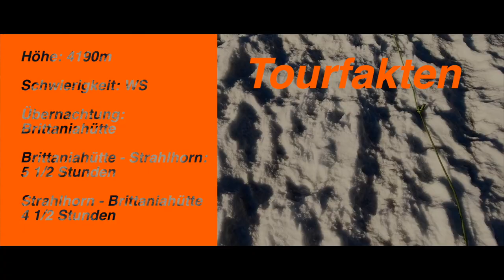Strahlhorn (4190m) | Biwakieren auf 3500m | Bergsteigen im Wallis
Alle Infos rund zur Tour auf das Strahlhorn via Normalweg mit Biwak auf dem Gletscher.

Auf Jonathans Blog findest du alle wichtigen Informationen rund um das Thema Bergsteigen, Klettern, Expeditionen und Eisklettern. Wenn du dich fragst, wie du mit dem Sport beginnen sollst, bist du hier genau richtig.

Ich, Jonathan, zeige dir alles rund um das Thema Training, Planung, Ausrüstung und Tourenberichte, sodass du perfekt vorbereitet für deine Touren bist.

▬ Mein Blog ▬▬▬▬▬▬▬▬▬▬▬▬
Viele weitere Informationen & verschiedene kostenlose Downloads findest du auf meinem Blog

▬ Mein Equipment ▬▬▬▬▬▬▬▬▬▬▬▬▬
DJI Osmo Action
DJI Osmo Pocket